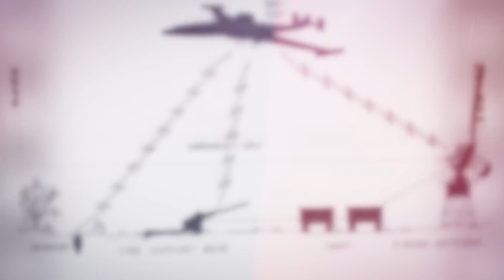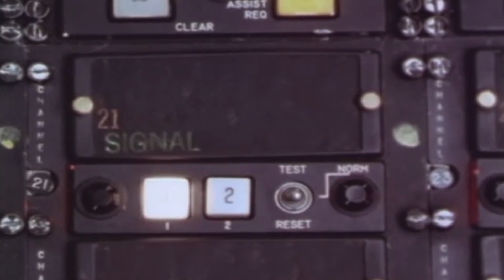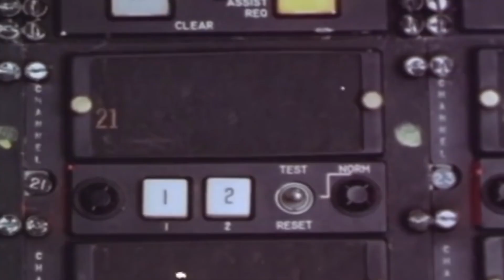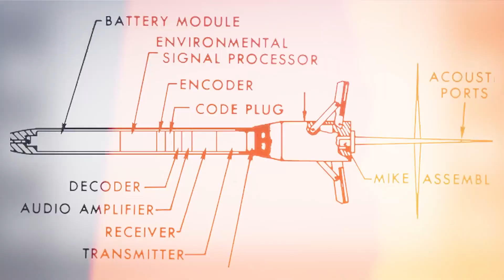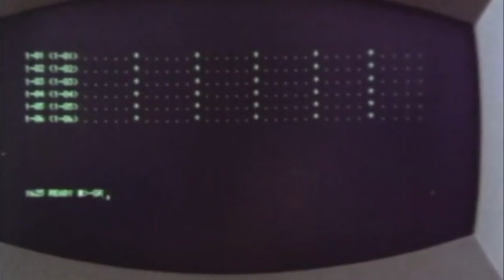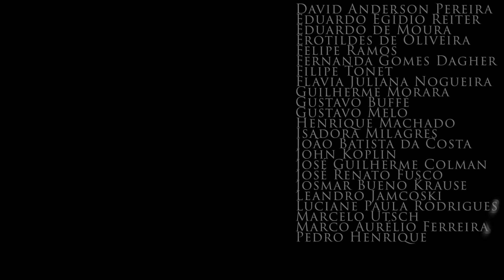GUERRA DO VIETNÃ: OPERAÇÃO 'IGLOO WHITE' E A MAIOR AÇÃO DE GUERRA ELETRÔNICA DA HISTÓRIA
Usando a cobertura da escuridão, da selva densa e do mau tempo, os caminhões norte-vietnamitas transportaram suprimentos essenciais pela trilha de Ho Chi Minh quase sem serem detectados. Como um grande número de tropas terrestres americanas não teve permissão para entrar no Laos neutro para parar os caminhões, a Força Aérea dos EUA implantou um sistema de equipamentos eletrônicos para impedir a cobertura do inimigo e alertar os comandantes dos EUA. Este sistema eletrônico altamente classificado era conhecido como Igloo White.

ROUPAS E EQUIPAMENTOS TÁTICOS É NA EVO!

CLUBE ALMANAQUE MILITAR
Faça parte do CLUBE do ALMANAQUE MILITAR, um local destinado à aulas exclusivas e análises geopolíticas, históricas e militares! Acesse

- A História da Guerra do Vietnã por Andrew Wiest

- Vietnã: Uma tragédia épica 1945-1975 por Max Hastings